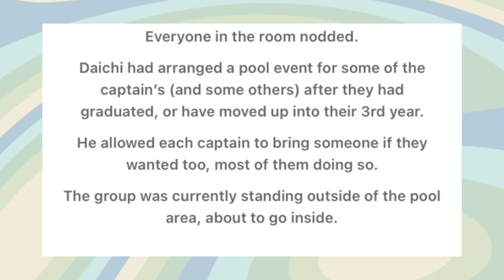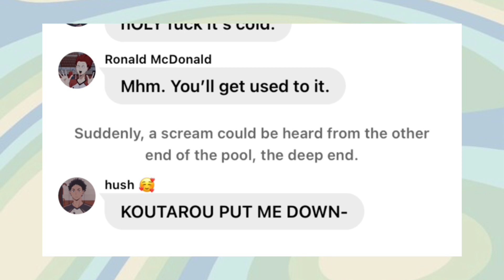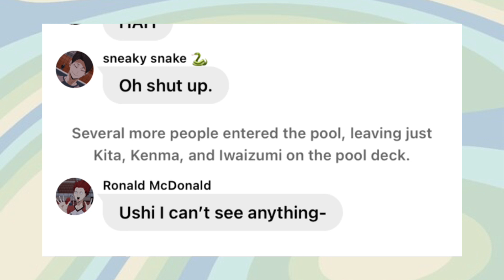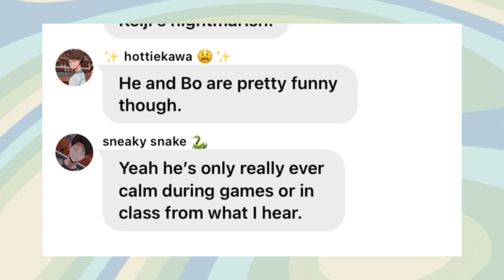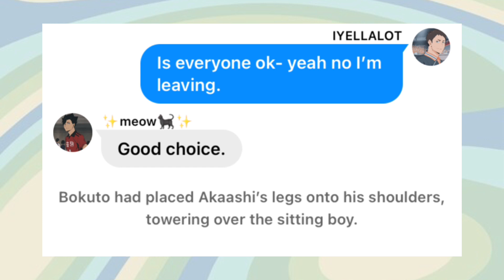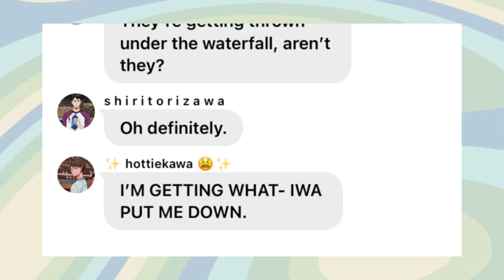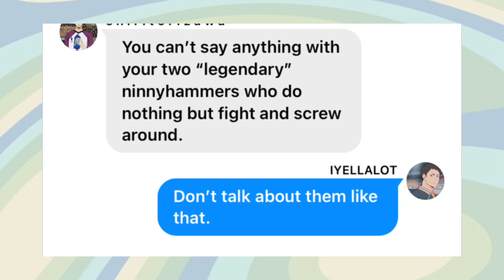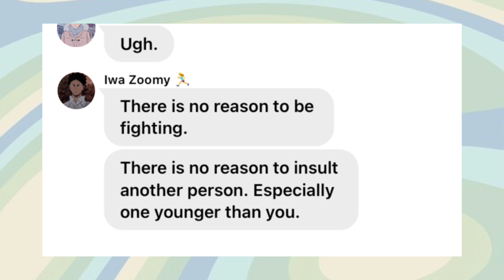Swimming With The Captains 🏐HAIKYUU TEXTS🏐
☁️Hello everyone! It’s great to see you again! This video includes mentions of IwaOi, DaiSuga, BokuAka, AranKita, KuroKen, DaiTeru, and UshiTen. 💛☁️

TIme stamps

0:00 - Intro and Warnings/Disclaimers
0:34 - Video
11:33 - Outro